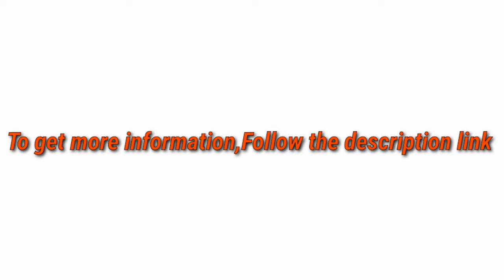5 Best Art Supplies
► links to the 5 Best Art Supplies of amazon Listed in this video:

► Number 5
► Product Name- US Art Supply 162 Piece-Deluxe Mega Wood Box Art, Painting & Drawing Set That Contains All The Additional Supplies You Need to get Started.

► Number 4
► product name- Vigorfun Luxury Art Supply 129 Piece-Mega Wood Box Art, Painting & Drawing Set with Color Mixing Wheel and Drawing Sketching Paper Pads

►Number 3
► product Name- Mxculior 71-Piece Art Supplies -Sketch Set,Painting,Coloring and Drawing Pencils Set with Extra Art Kits for Children, Adults and Artists

►Number 2
► product name- Mont Marte 90-Piece Premium Art Set, Wood Art Supplies for Painting and Drawing, Essentials Art Kit in Portable Aluminium Case, Includes Acrylic Paint, Oil Pastels, Color Pencils, Art Brushes

►Number 1
► product name- 143 Piece Deluxe Art Set, Artist Drawing&Painting Set, Art Supplies with Wooden Case, Professional Art Kit for Kids, Teens and Adults

I try my best ArtSupplies of amazon mentioned in this video...

There are 5 Best Art Supplies of Amazon. if You would like to know about any products details follow the description link.